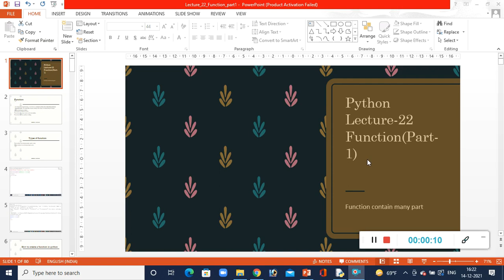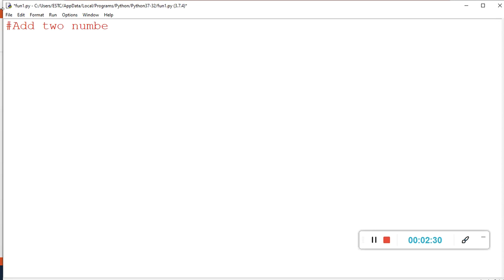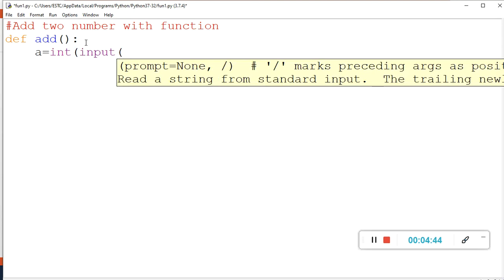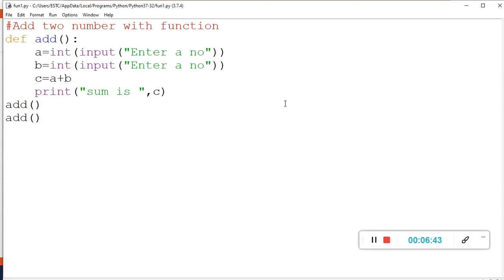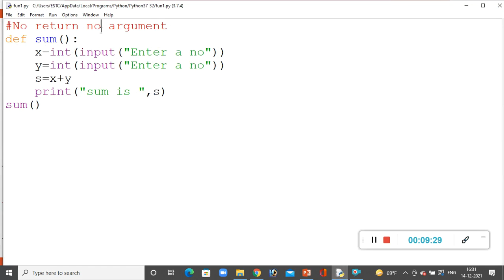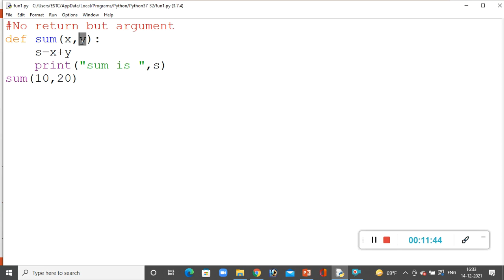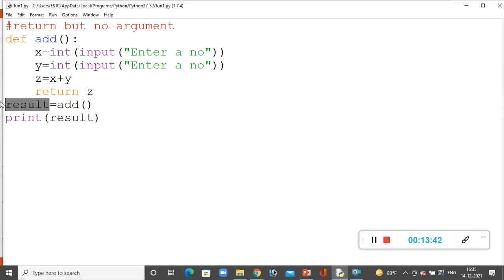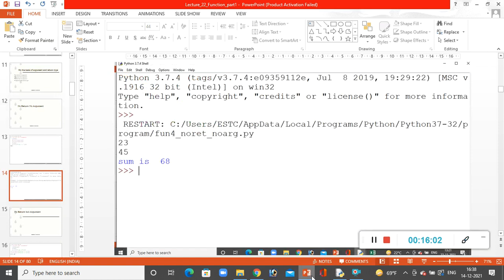Lecture-22(Function-part1)|| By Rakhi Mathur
Pre-defined Function
User-defined Function
On the basis of argument and return type define function